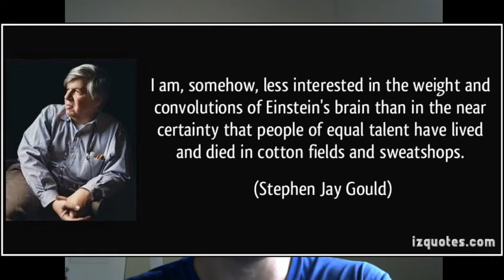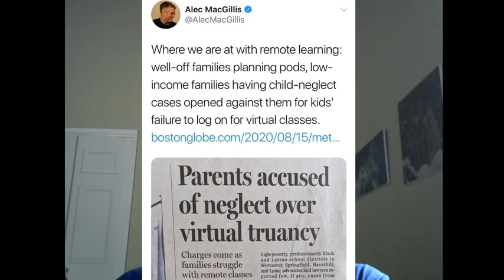Everyone is a genius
We are all geniuses, but most of us don’t get the chance to realize it. This video is about the many constraints imposed on our learning from birth to adulthood, with a focus on school. There are no under- and over-achievers. If we could educate kids better, we could unlock their potential, providing them with skills for life. We are all potential geniuses; we just don’t all have the opportunity.

Links:

The Myth of the Spoiled Child: Challenging the Conventional Wisdom about Children and Parenting by Alfie Kohn

School calls the cops on a 12-year-old for having Nerf gun